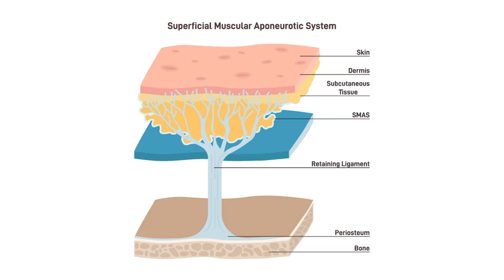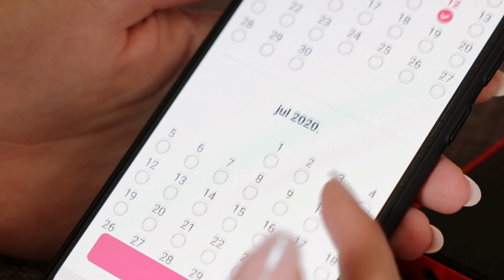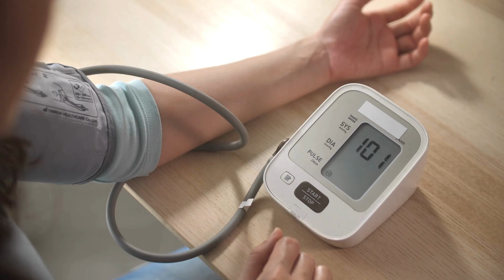¡Adiós papada y cachetes caídos con este método innovador!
Imagina tener una máquina que puede eliminar los pequeños gorditos en la cara debido al envejecimiento 😲. Esta tecnología innovadora no solo aborda la grasa facial, sino que también mejora la calidad de la piel, haciéndola lucir más joven y firme. ¿Te gustaría saber cómo funciona este método revolucionario para disminuir la grasa facial? .

A medida que envejecemos, nuestra piel pierde colágeno, lo que provoca flacidez y la aparición de arrugas 😔. Además, la grasa facial se redistribuye, creando áreas con más volumen y otras con menos. ¿Sabías que existe un método que puede revertir estos signos de envejecimiento? Este innovador tratamiento utiliza un láser diodo para atacar la grasa profunda y superficial, logrando una piel más tensa y libre de grasa no deseada 🔍.

La cara tiene varias capas que requieren tratamientos específicos. Desde el hueso hasta la epidermis, cada capa necesita una atención particular. ¿Conoces los diferentes tratamientos que se utilizan para cada capa de la piel? Este nuevo método con láser diodo actúa en las capas más profundas, a diferencia de la radiofrecuencia fraccionada que solo trata las superficiales. Esta tecnología avanzada es perfecta para reducir la grasa en zonas difíciles de tratar 🧐.

El láser diodo es fundamental para este tratamiento. Al aumentar la temperatura, este láser daña las células de grasa, liberando su contenido para ser metabolizado por el cuerpo. ¿Cómo logra este láser reducir la grasa de manera tan efectiva? La clave está en su capacidad para estimular la producción de colágeno y la actividad de los fibroblastos, proporcionando un tensado visible de la piel ✨.

Uno de los mayores beneficios de este tratamiento es que no requiere cirugía. ¿Sabías que puedes obtener resultados similares a una liposucción sin necesidad de entrar al quirófano? Este procedimiento es rápido, con una recuperación mínima y sin las complicaciones de una cirugía tradicional. Los pacientes reportan menos inflamación y resultados visibles en pocas semanas 🙌.

Es crucial saber si este tratamiento es adecuado para ti. ¿Tienes pequeñas áreas de grasa persistente en la cara? Este método es ideal para ti. No se recomienda para mujeres embarazadas o personas con problemas severos de piel. También es importante no someterse al procedimiento si estás enfermo o tienes alguna infección para evitar complicaciones 🔴.

La recuperación de este tratamiento es rápida, pero se recomienda evitar la exposición al sol y actividades intensas durante una semana. ¿Qué puedes esperar después del tratamiento? Los resultados comienzan a ser visibles en dos a tres semanas, con una mejora continua hasta los seis meses. Mantén un peso estable para asegurar los mejores resultados y disfruta de una piel más tersa y juvenil 🌟.

0:00 Eliminación de grasa facial
1:10 Explicación del proceso de envejecimiento
2:20 Capas de la piel y sus tratamientos
3:30 Tecnología láser diodo
4:45 Beneficios del tratamiento no invasivo
6:00 Consideraciones para los candidatos
7:10 Proceso de recuperación
8:30 Comparación con liposucción
9:40 Resultados esperados
10:50 Recomendaciones finales
11:30 Explicación de las capas de la piel
13:00 Métodos previos y limitaciones
14:40 Casos específicos y ejemplos
16:20 Duración del tratamiento y frecuencia
18:00 Cuidados post-tratamiento

¿Quieres agendar una cita con nosotros?

La comunidad de pacientes de Medicina Estética más grande de Latinoamérica

El contenido del presente mensaje únicamente es de carácter informativo. Se deberá acudir a cita y valoración médica para evaluar los resultados del tratamiento o producto respectivo. No se recomienda realizar ningún tipo de acción o tratamiento en casa.